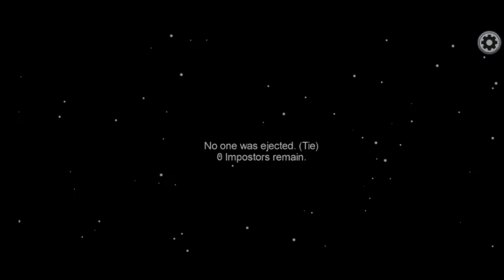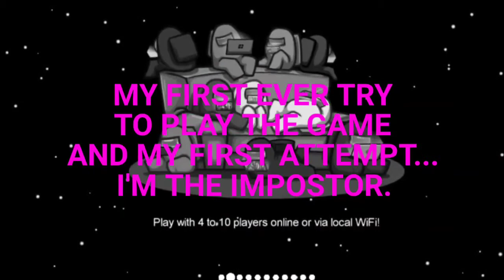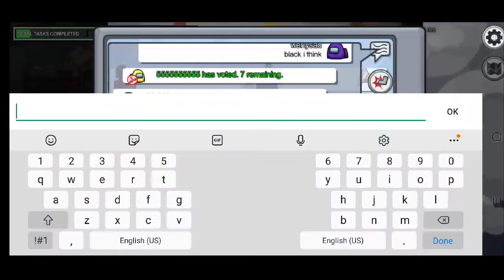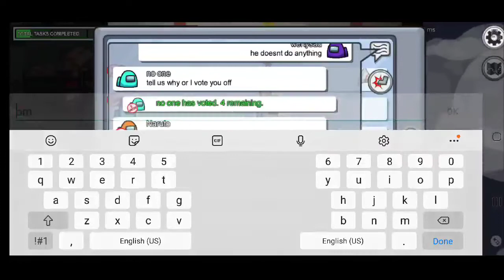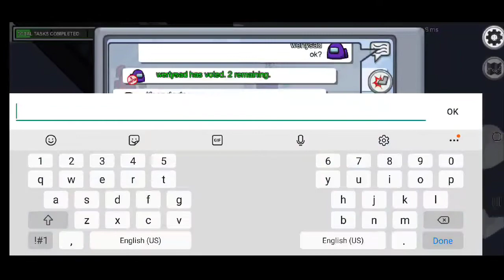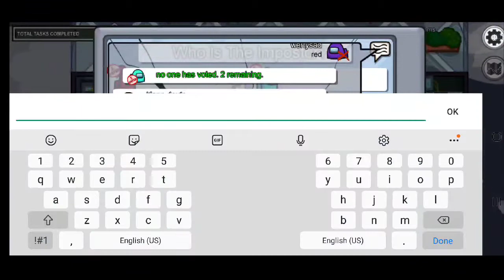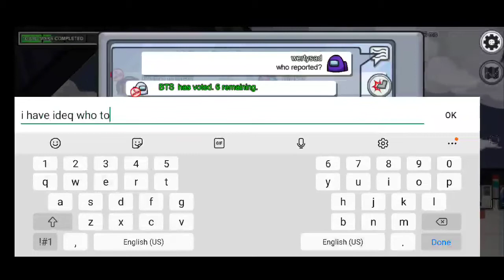AMONG US | FIRST TRY AND IT'S SO ADDICTING TO PLAY | LezzieBear Channel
Among Us is a new team game and strategy game of finding the impostor/s that will kill the crewmate in the space ship. First, you can either be the impostor or a crewmate. If you play the role of impostor you have to sabotage and killed the crewmates for you to be able to win the game. If your a crewmate all you have to do is to find the impostor by using your guts who is suspicious enough in the game who normally roam around and didn't do any task. You have to eliminate the impostor immediately before all the crewmates was killed or else you will lose the game.